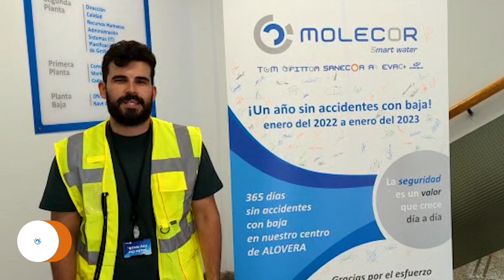Molecor celebra el Día de la Seguridad en el Trabajo 2023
Desde Molecor queremos celebrar, hoy 28 de abril de 2023, el día de la seguridad en el trabajo, recordar la importancia de crear entornos seguros y poner en valor la importante función de las personas encargadas de la prevención de los riesgos laborales.

¡Feliz día de la seguridad en el trabajo!